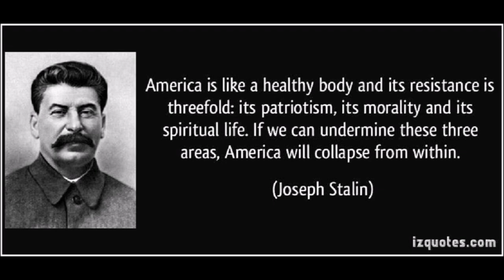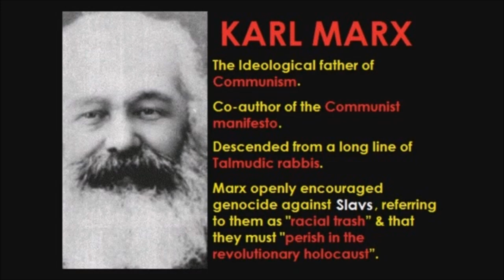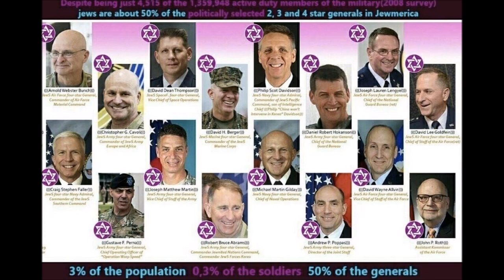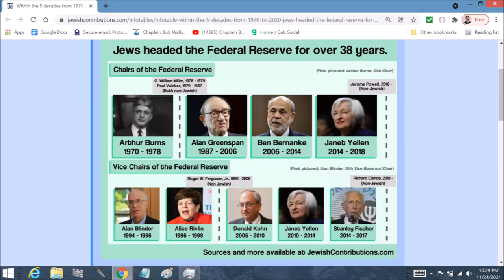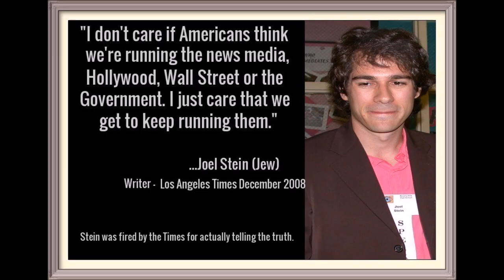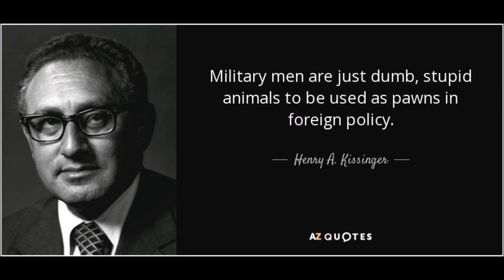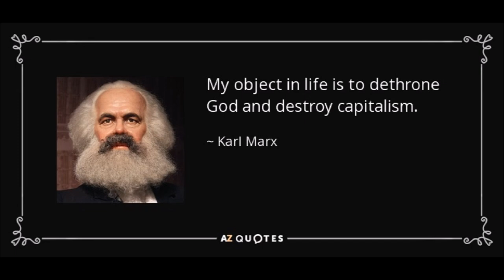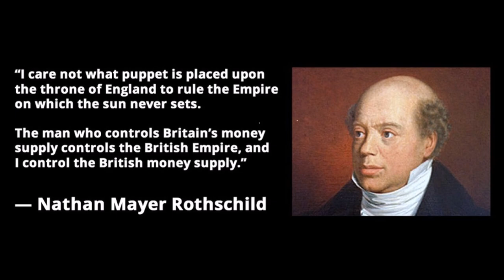Thoughts June 2023 THE HEATHENS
Communism never died, it just played dead and changed its name...
Judgment upon a wicked people who forgot the Lord who blessed them.
Ezekiel 7:24
“Wherefore I will bring the worst of the heathen, and they shall possess their houses: I will also make the pomp of the strong to cease; and their holy places shall be defiled.”
Psalms 106:47
“Save us, O LORD our God, and gather us from among the heathen, to give thanks unto thy holy name, and to triumph in thy praise.”
Ezekiel 23:30
“I will do these things unto thee, because thou hast gone a whoring after the heathen, and because thou art polluted with their idols.”
Leviticus 26:38
“And ye shall perish among the heathen, and the land of your enemies shall eat you up.”
Leviticus 26:33
“And I will scatter you among the heathen, and will draw out a sword after you: and your land shall be desolate, and your cities waste.”
Joel 2:17
“Let the priests, the ministers of the LORD, weep between the porch and the altar, and let them say, Spare thy people, O LORD, and give not thine heritage to reproach, that the heathen should rule over them: wherefore should they say among the people, Where is their God?”
1 Chronicles 16:35
“And say ye, Save us, O God of our salvation, and gather us together, and deliver us from the heathen, that we may give thanks to thy holy name, and glory in thy praise.”